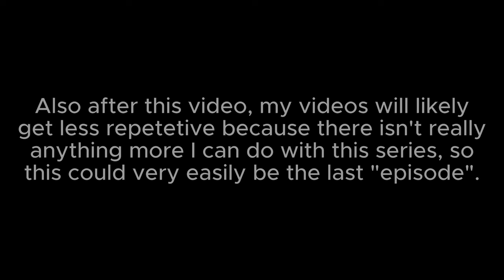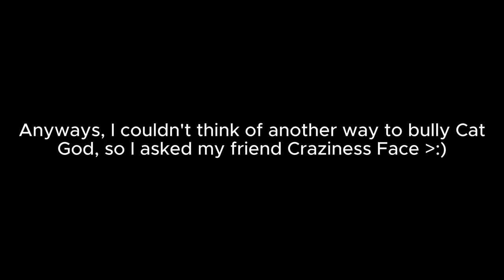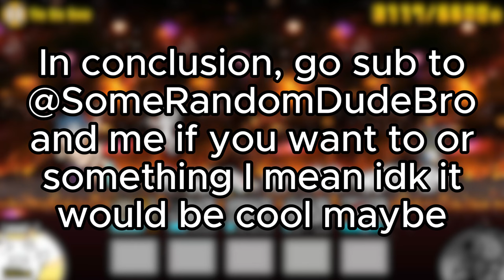Which Cat Teams Can Solo COTC Chapter 1 Big Bang?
cya in a bit ig guys